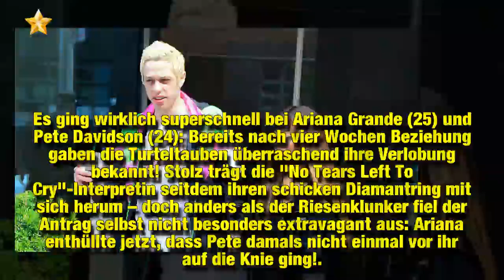Ohne Kniefall: So lief Arianas & Petes Blitz-Verlobung ab!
Es ging wirklich superschnell bei Ariana Grande (25) und Pete Davidson (24): Bereits nach vier Wochen Beziehung gaben die Turteltauben überraschend ihre Verlobung bekannt! Stolz trägt die "No Tears Left To Cry"-Interpretin seitdem ihren schicken Diamantring mit sich herum – doch anders als der Riesenklunker fiel der Antrag selbst nicht besonders extravagant aus: Ariana enthüllte jetzt, dass Pete damals nicht einmal vor ihr auf die Knie ging!